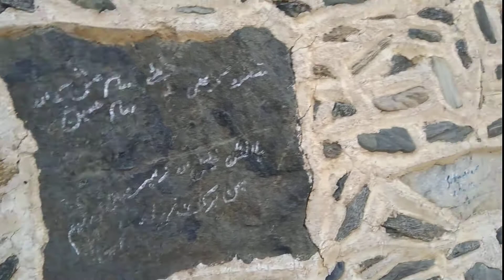Masjid Ali In Taif City by record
Masjid  Ali  In Taif City